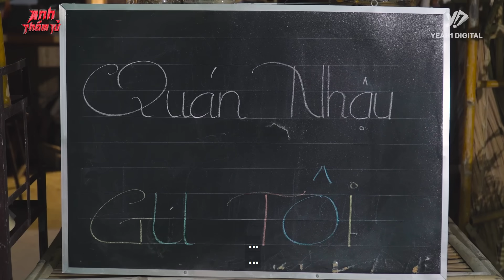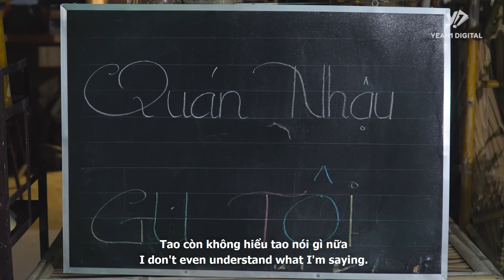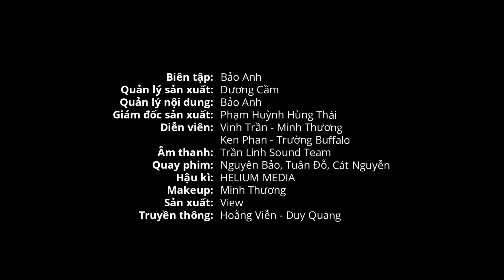KỲ ÁN 100: Anh Thám Tử ÔM MÔNG "XỊT" TÉ KHÓI Vì Ăn Phải NEM CHUA BÌ THỐI ??? | Anh Thám Tử Ss2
👉Nem chua là loại thực phẩm lên men sống, ăn trực tiếp nên cẩn thận trong khi sử dụng. Không nên ăn quá nhiều, khi mua nem chua cần cẩn thận không nên tham rẻ mà mua nem kém chất lượng gây hại đến sức khỏe. Phát hiện cơ sở sử dụng chất phụ gia cấm để làm thực phẩm vì lợi nhuận gây ảnh hưởng đến sức khỏe người tiêu dùng, hãy báo ngay cho cơ quan công an để tiến hành điều tra và bắt giữ.